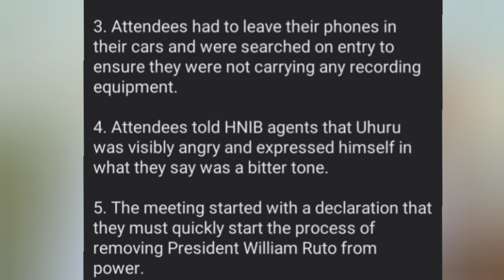KIMEUMANA! DENNIS ITUMBI EXPOSES HOW RAILA and UHURU ARE PLANNING TO REMOVE RUTO FROM OFFICE Today.